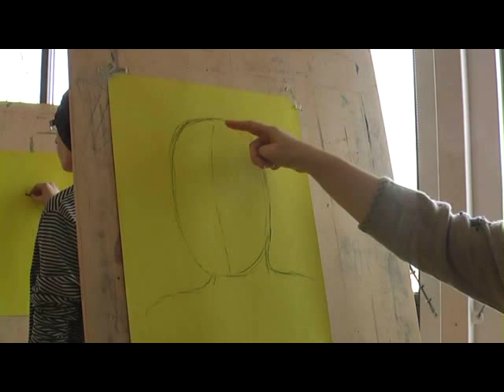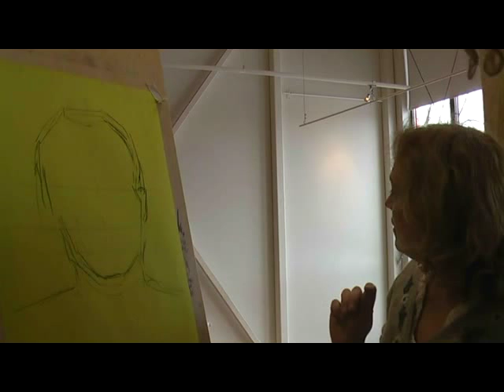Kalli Kalde: Tartu Kunstikooli õppevideo portree joonistamisest.avi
Tartu Kunstikooli e-õppe video, kus võite vaadata portree joonstamise näidistundi ja õpilastööde galeriid. Õpetaja Kalli Kalde